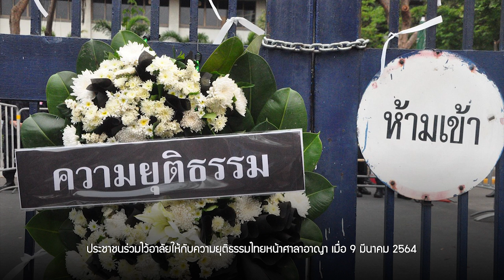มาตรา 112 กฎหมายและการบังคับใช้ | หมายเหตุประเพทไทย EP.357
หมายเหตุประเพทไทยสัปดาห์นี้ ติณณภพจ์ สินสมบูรณ์ทอง และชานันท์ ยอดหงษ์ พูดถึงการใช้ประมวลกฎหมายอาญามาตรา 112 ที่ปัจจุบันถูกนำกลับมาใช้อย่างเข้มข้นว่าเป็นปัญหาทางการเมืองในระดับตัวบทกฎหมาย หรือปัญหาเกิดจากการนำไปใช้